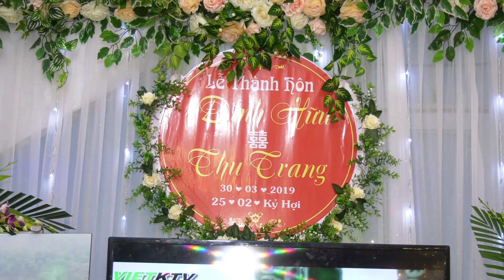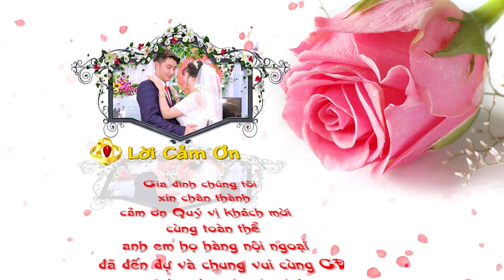le thanh hon huu $ trang 2019